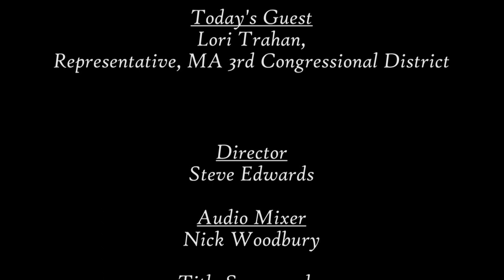Main Street Westford - Lori Trahan